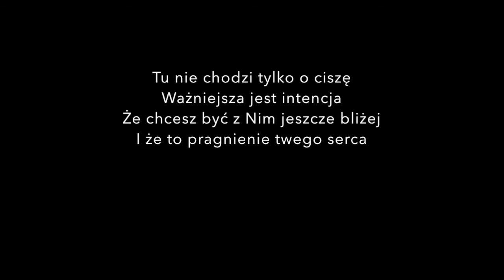To ja, Wasz Zbieg! Odc.72 Intencja